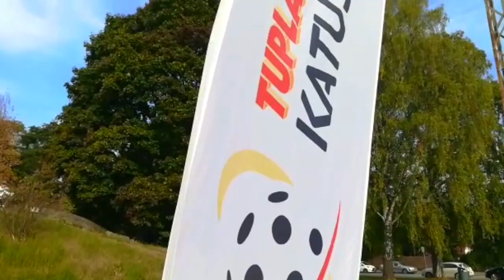Katusählyn SM-finaaliturnaus kruunasi kiertuekesän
Katusählyn SM-finaaliturnaus kruunasi onnistuneen katusählykesän. 23 osaturnausta ja salibandyseuraa, 3000 katusählyilijää sekä lukematon määrä innostusta kadulla pelailuun.